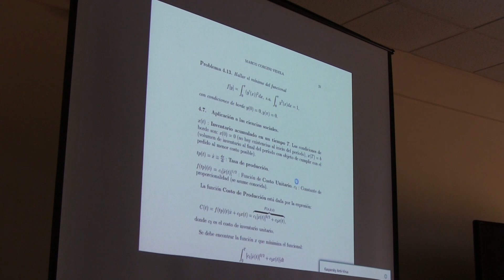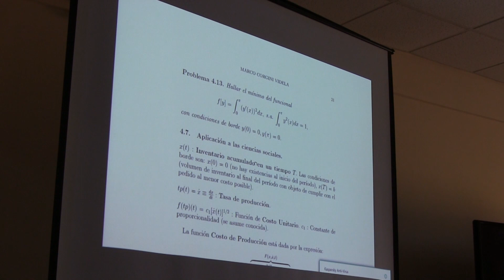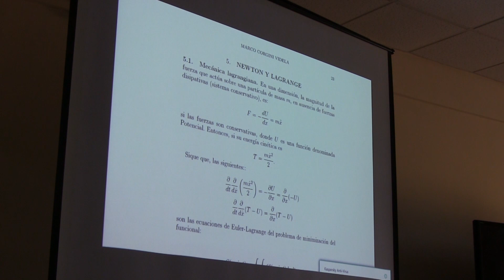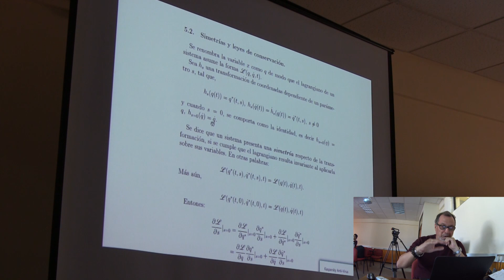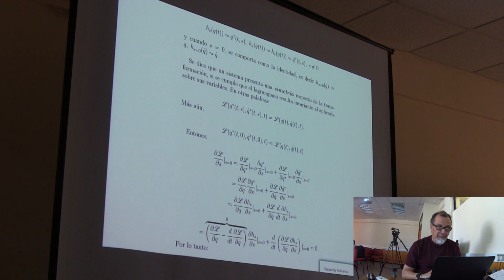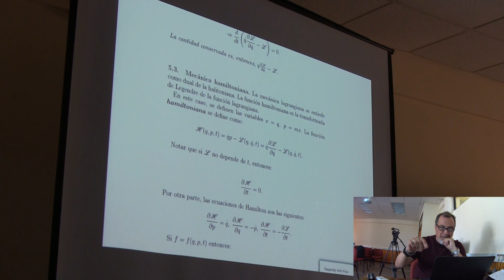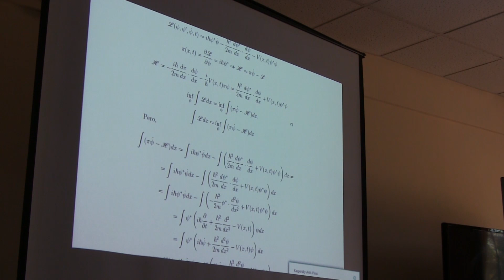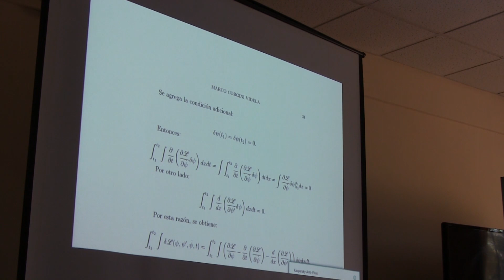"Introducción al Cálculo Variacional y sus Aplicaciones a la Física" - Día 4 (segunda parte y final)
Llegamos al último video (8 de 8) del curso "Introducción al cálculo variacional y sus aplicaciones a la física: Mecánicas Lagrangiana y Hamiltoniana", dictado por el Dr. Marco Corgini Videla, académico y director del Departamento de Matemáticas de la U. de La Serena, como parte de los Cursos de Verano Gratuitos organizados por la unidad en el verano 2023. Muchas gracias a quienes han visto estas clases y les dejamos la invitación a seguir conociendo nuestros contenidos. ¡Regresamos en marzo con más novedades!